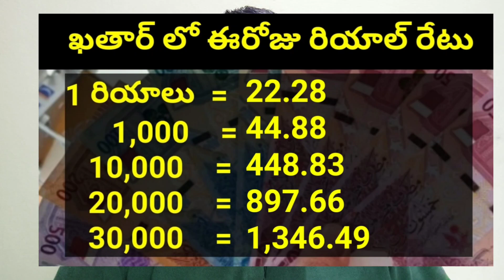ఖతార్ లో ఈరోజు రియాల్ రేటు || Today Qatar Riyal Rate || Riyal to INR 60 || STV Gulf News